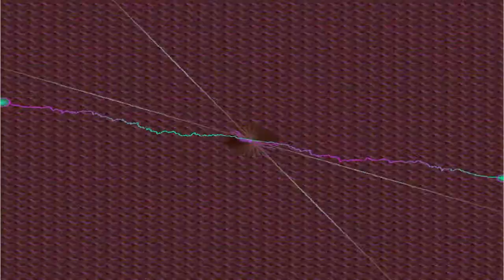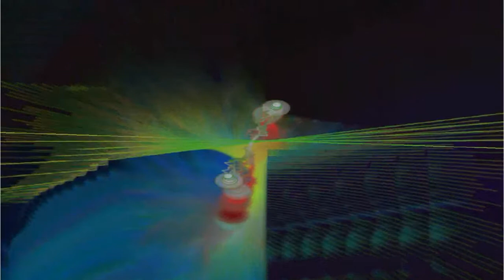Song Idea #7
Drew Sato guitar
Chad McKay drums
Doug Hamilton bass
Aaron Dexter vox